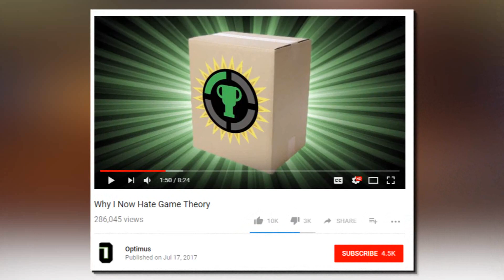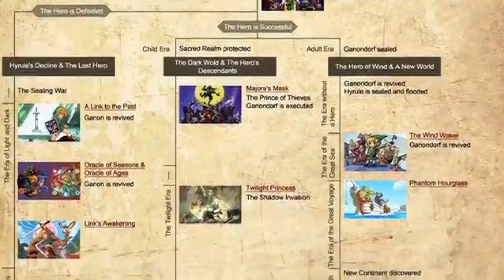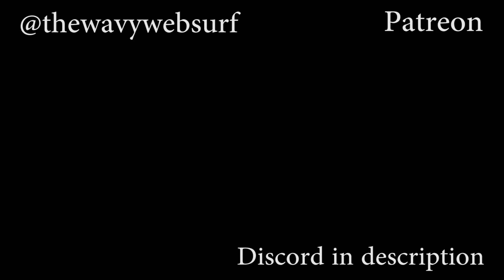Does Game Theory Deserve the Hate?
Recently there has been a sizable wave a of criticism aimed towards MatPat and his Game Theorists channel. How has Game Theory changed? Does the show really deserve the hate?